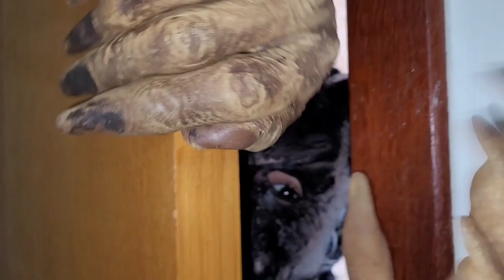ESSE MALACO DO SANDOVAL FOI TROLADO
NESSE VIDEO GALERA FIZ UMA TROLAGEM  COM SANDOVAL  ELE FICOU ASSUSTADOR .

Criatura criatura desfocada RenatoGarcia
caçadoresdelenda  lendasobscuras
criaturarenato  RenatoGarcialendas
criaturarenatoRenato
Renatoxj6
LENDADAcriatura caçadoresdelendas
rostodacriatura reveleiacriatura reveleiorostodacriatura  criaturalenda criaturarosto
RenatoGarcia

caçadoresdelenda  lendasobscuras
criaturarenato  RenatoGarcialendas
criaturarenatoRenato
Renatoxj6
LENDADAcriatura caçadoresdelendas
RenatoGarcia

caçadoresdelenda  lendasobscuras
criaturarenato  RenatoGarcialendas
criaturarenatoRenato
Renatoxj6
LENDADAcriatura caçadoresdelendas
RenatoGarcia
TAGS:LENDADACRIATURA . RENATO Criatura criatura desfocada RenatoGarcia
caçadoresdelenda  lendasobscuras
criaturarenato  RenatoGarcialendas
criaturarenatoRenato
Renatoxj6
LENDADAcriatura caçadoresdelendas
RenatoGarcia
Renato Garcia    terror
caçadoresdelenda  lendasobscuras
criaturarenato  RenatoGarcialendas
criaturarenatoRenato TAGS:LENDADACRIATURA . RENATO Criatura criatura desfocada RenatoGarcia
caçadoresdelenda  lendasobscuras
criaturarenato  RenatoGarcialendas
criaturarenatoRenato
Renatoxj6
LENDADAcriatura caçadoresdelendas
RenatoGarcia

rosto da criatura renato garcia desfocada,
mostrei o rosto da criatura renato garcia,
rosto da criatura lenda renato garcia,
o verdadeiro rosto da criatura renato garcia,
criatura renato garcia foto,
criatura renato garcia mãe,
a criatura renato garcia levei minha mãe,
cara criatura renato garcia,
renato garcia com o pai,